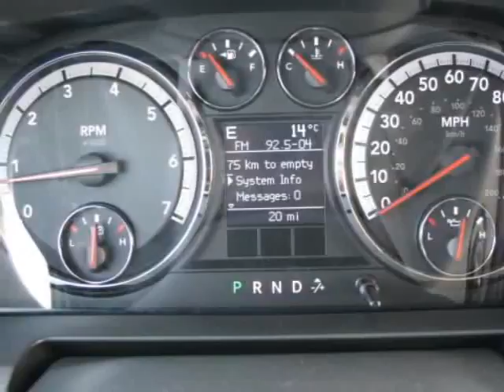2009 Dodge Ram 1500